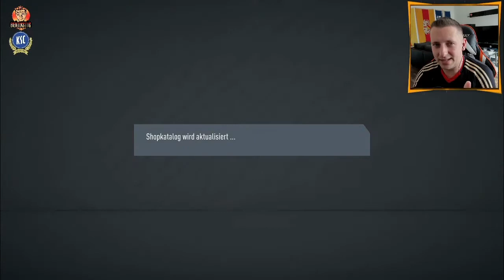Joao Felix Future Stars 92!! 😱 Fifa 20 Pre Season Pack Opening! 🎁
An einem schönen Dienstag wurde es mal wieder Zeit für ein Pack Opening. 15x 2 Seltene Goldspieler Packs und dazu noch 3x 2 Seltene Goldspieler 81+ Packs. Total unerwartet gingen wir hinein um uns dann vom positiven überraschen zu lassen. ;)

⚽ Alle Playlists (Ultimate Team & Karriere)

Wenn ihr die Videos gut findet, könnt ihr das auf verschiedene Arten zeigen:

► ⌨ KOMMENTIEREN ✔ Kommentiert fleißig und vor allem freundlich unter dem Video und schreibt dort mal rein, wie es euch gefallen habt. Natürlich könnt ihr da auch eure Meinung zu diesem Video reingeben oder natürlich auch Verbesserungsvorschläge machen.

Ihr bekommt eine Benachrichtigung wenn ein neues Video online kommt.

Hier bin ich ab und zu mal Live und ihr habt dort die Möglichkeit mit mir zu chatten und ich mache dort auch alle möglichen Sachen :) Schaut mal vorbei. :)

Der Ort für meine Community sich gegenseitig ein bisschen kennenzulernen und mit anderen Leuten zu quatschen. Schaut mal vorbei und vielleicht hören wir uns schon ganz bald dort. ;)

Schaut mal bei meine Seite vorbei, folgt dem Kanal, kommentiert und liked dort fleißig und auch hier habt ihr natürlich die Möglichkeit, mir Nachrichten zu schreiben :)